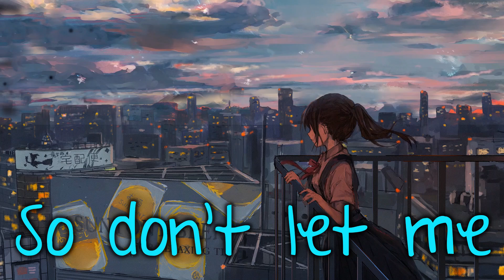The Chainsmokers - Don't Let Me Down (Cover) - Nightcore (Animated){Lyrics}